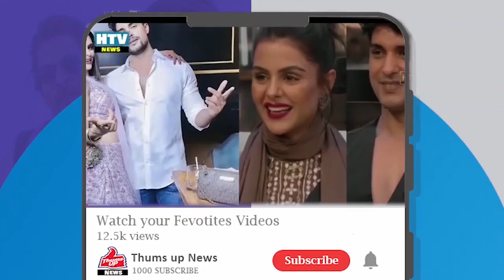Record-Breaking Finale of Geo TV’s Drama Serial ‘Tere Bin’ Sets New YouTube Milestones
Hello Friends You're Watching Thums Up Entertainment Youtube Channel In this Channel you can watch Entertainment-filled videos, like our Videos and Share with your Friends Connecting with us Thanks Subscribe My Youtube Channel & Press Bell Icon for More Update Stay with us: